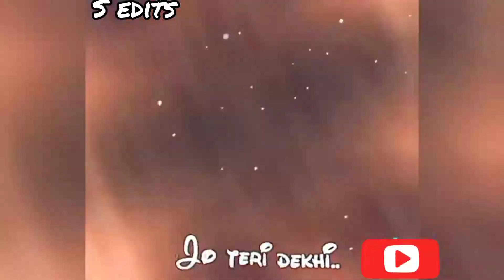❣️ALAUDDIN ⚔️ GONCHA 🔥 CUTE COUPLE ⚔️ GULABI ANKHAE ❣️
OSMAN ATITUDE 😡🔥🔥
BALA HATUN ❤️❤️
ORHAN GHAZI 🔥
ALLAUDIN 💞💞
TURGUT
TURGUT ANGRY MOOD 😡😡
NIKOLA END
OSMAN ENTRY ⛔⛔
NIMAN 😡😡
NIMAN ENTRY 🚫🚫
OSMAN SQUARD 🎯🎯
OSMAN SAD STATUS 🥺🥺
NIMAN END 😱🎉
NEW TRAILER 🆕🆕
NEW VIDEOS 🆕🆕
KRULUS OSMAN
KRULUS OSMAN BOLUM
KRULUS OSMAN BOLUM FRAGMANI
NEW STATUS
DEATH SCENE 😱😱
CERKUTAY ❤️❤️
CERKUTAY × AUGUL 💞💞💞💕
CERKUTAY ×
BANGA HATUN
AKTEMUR × ALJIGIK 🥳🥳
ERTUGUL GHAZI 🔥🚫
ERTUGUL ENTRY 🥰⛔
ERTUGUL DEATH ☠️☠️
VIRAL SHORTS
VIRAL VIDEOS
TRENDING
SCROLLING
TRT
ATV
Ytshorts
WALDA SULTANA 😤😤🙃
SULTAN ALLAUDIN
BURSA
KONIA
OSMAN ANGRY MOOD 😡😭😭
MALHUN × BALA
OSBAL
OSMAN